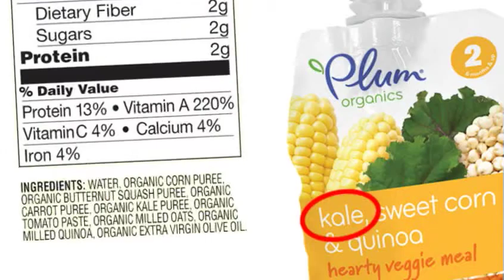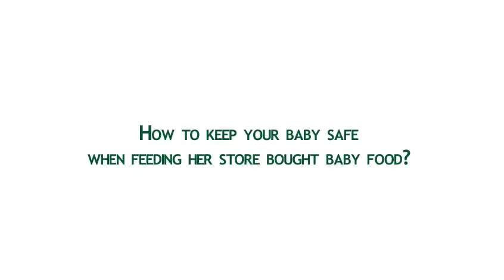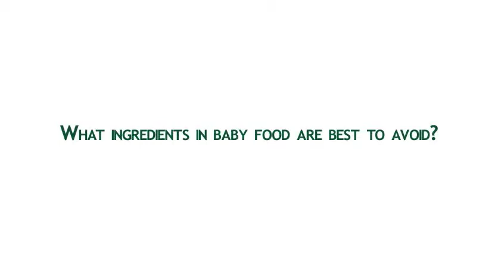Tribeca sample MPEG 4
Note:
Since there's no supplied speech video, i placed a proxy picture of the speaker and temporary subtitles to guide the inserts.

I can adjust the inserts accordingly when the actual Speech Video is provided.